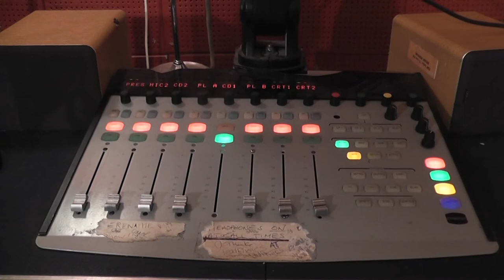Podcasters: Radio Reinvented Treaser Trailer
Welcome to the Podcast, a sneak peek behind the scenes of popular podcasters like Jackson Baly, Mark Asquith, Glenn Percival, Joel Zammit, Alexia Leachman, Mark Asquith and Joel Duscher. Learn a brief history of podcasting from Internet Talk Radio all the way up to Plumbing the Deathstar from Sanspants Radio. J.Justin Davis asks the questions and the podcasters do what they do best and talk.